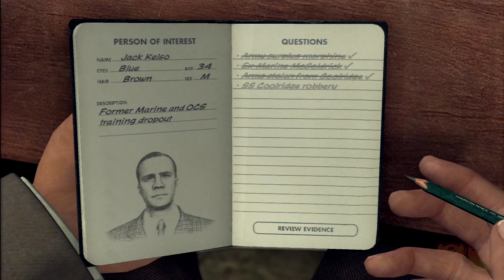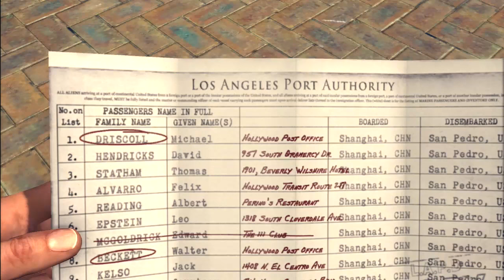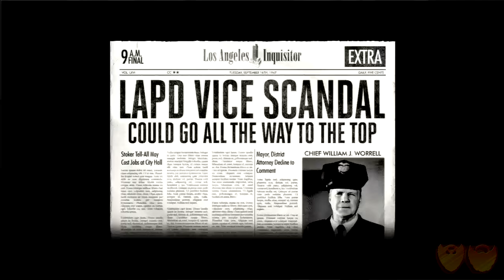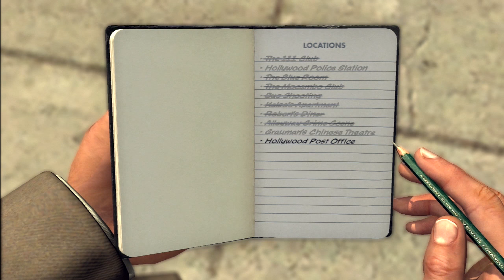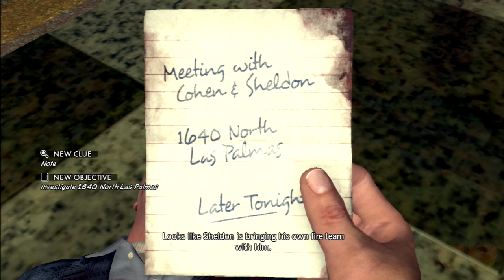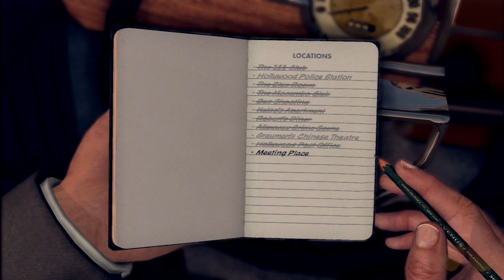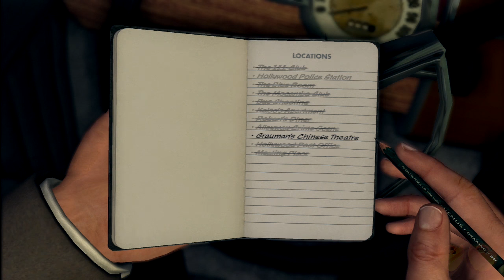L.A. Noire | Let's Play Ep. 36: Bangkok Haunts | Super Beard Bros.